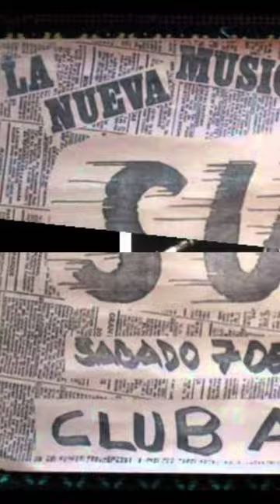La CANCION de SUMO que no es de SUMO !